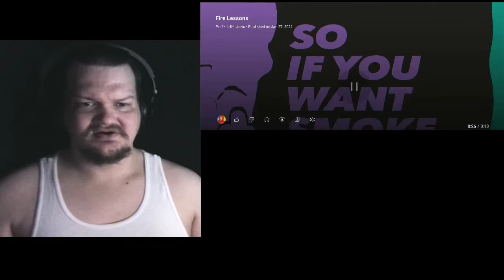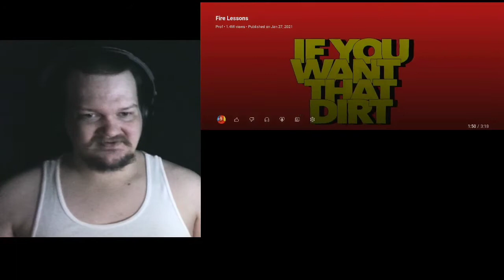14 Prof fire lessons review and analysis @stevie.knight July 7, 2022